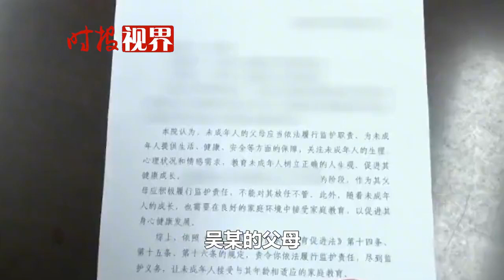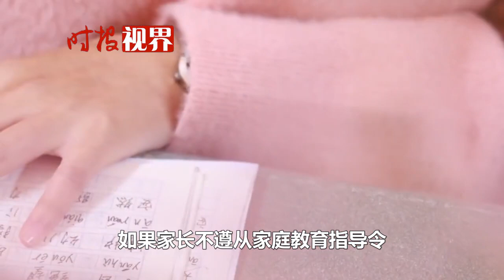少年飆車致人死亡，法院對父母發家庭教育令，律師解讀不遵令后果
少年飆車致人死亡，法院對父母發出家庭教育令，律師解讀：不遵令后果